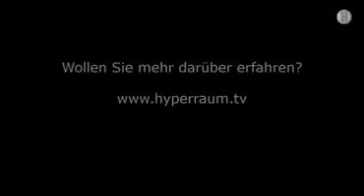Der Dunklen Materie auf der Spur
HYPERRAUM.TV, der deutschsprachige Sender für Wissenschaft und Technologie, spricht mit Prof. Jochen Weller über die Erforschung der Dunklen Energie. In den nächsten fünf Jahren soll die Dark Energy Camera in den chilenischen Anden erstmals den Himmel bis in eine Entfernung von acht Milliarden Lichtjahren optisch durchmustern. Galaxien, Galaxiencluster und Supernovae stehen auf dem Beobachtungsprogramm. Der Astrophsiker Jochen Weller von der Universitäts-Sternwarte München hofft, durch solche Daten Hinweise auf eine theoretische Erklärung der Dunklen Energie zu bekommen. zu sehen.